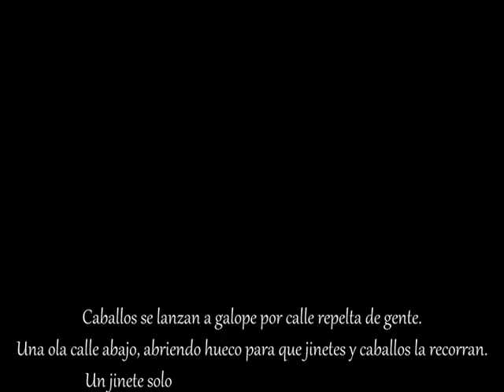Corredera. Arroyo de la Luz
Todos los lunes de Pascua se celebra en Arroyo de la Luz la Fiesta homónima. Los caballos bajan a galope por La Corredera, recorren la calle repleta de gente entre la excitación de jinetes y espectadores que se apartan el espacio justo para que jinetes, parejas/colleras e incluso tríos pasen a galope tendido.
Los jinetes demuestran sus habilidades, con las manos fuera de las riendas e incluso abrazados entre si.
Enlos laterales los espectadores festejan con embutidos, queso y vino... y tampoco falta el aroma de la típicas morcillas que se cuela poras ventanas de las casa o de alguno de los bares.
Al final todo se traduce en una mezcla de riesgo, emocion y fiesta.